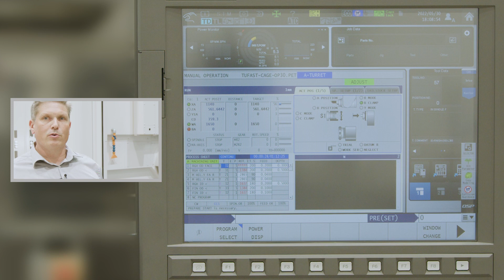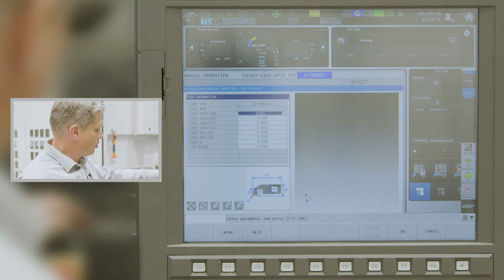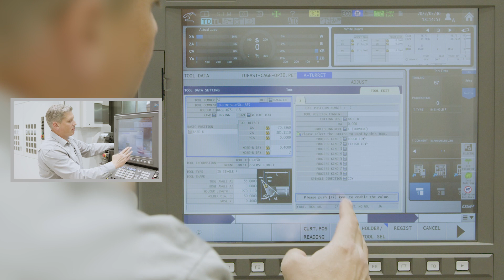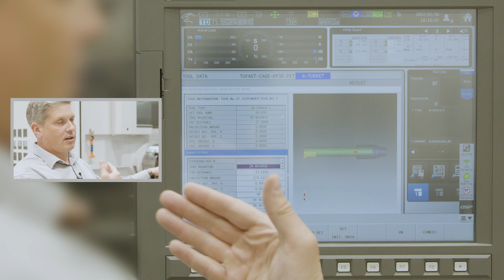How to - CAS Part 2 Tool Modelling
Part two of our CAS-How-to series: This time we show you how to create a tool holder and an internal turning tool with the Easy Modeling Function for the Okuma Collision Avoidance System and give you exciting tips on the Okuma OSP control.